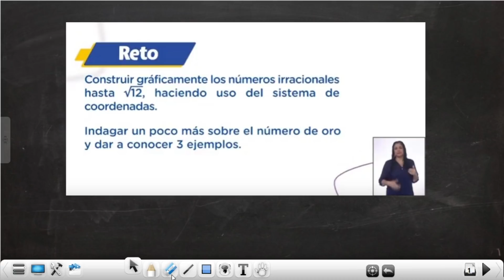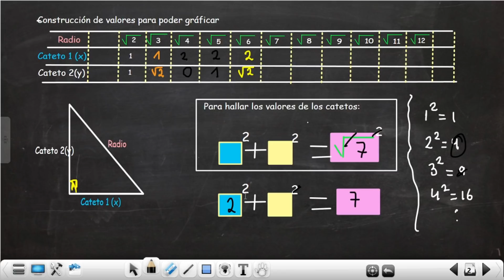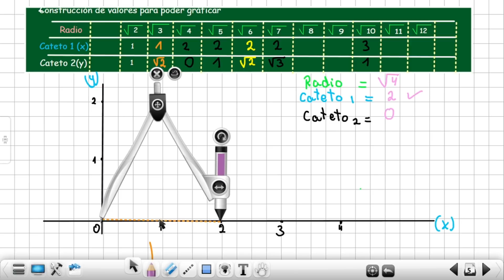RETO APRENDO EN CASA- 5TO SECUNDARIA MATEMÁTICA-SEMANA 27-REPRESENTACIÓN GRÁFICA DE IRRACCIONALES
A continuación una ayuda para resolver el reto de representar graficamente los números irracionales propuesto en el programa aprendo en casa para 5to de secundaria el día viernes 09 de octubre.

Aquí les dejo el enlace a algunos vídeos sobre el número aureo.